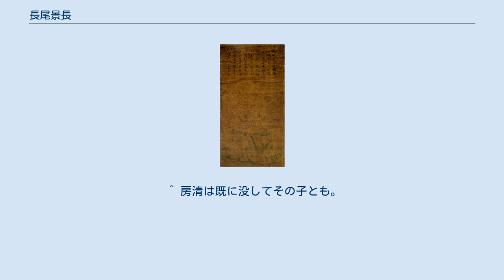長尾景長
長尾 景長（ながお かげなが）は、室町時代後期から戦国時代にかけての武将。
山内上杉家の家宰。
下野国足利庄勧農城主。
画家としても知られている。
 文明元年（1469年）、長尾景人の次男として誕生。
幼くして父を亡くし、兄・定景も病死した為、7歳で叔父・長尾房清の後見を受けながら足利長尾氏の家督を継いだ。
 長享元年（1487年）、長尾房清が扇谷上杉家の上杉定正と通じたために山内上杉家の当主である関東管領上杉顕定に勧農城を攻撃される。
これが、上杉氏の内紛である長享の乱の開始となった。
明応4年（1495年）、岩松尚純が横瀬成繁に攻撃されるとこれを救う。
同年足利高基の元服の儀に家宰長尾顕忠に代わって参列し、これによって但馬守を受領した。
本来、家宰が参加する古河公方家の元服に景長が参加した事実は、当時の景長の影響力の大きさを示していた。
そして、この頃から当主としての活動が本格化する。
 永正元年（1504年）の立河原の戦いで房清が戦死すると、ようやく当主として自立する事が出来た。
永正7年（1510年）の上杉顕定の没後、関東管領と山内上杉家当主の座を巡って上杉憲房と上杉顕実が争った際、横瀬景繁と共に憲房を擁立して顕実側の成田顕泰・長尾顕方と戦い、顕実の居城鉢形城を攻め落とした。
憲房の勝利後、景長は顕実側の長尾顕方に替わって山内上杉家の家宰に任じられた（永正の乱）。
 景長は画家としても優れており、彼が建立した長林寺には彼の自画像や、関東の代表的な水墨画家祥啓に倣った山水図が遺されている。
また、狩野正信とも親交があったとも言われている。
 ^ 現在の栃木県足利市。
 ^ 近年、落合厚志や黒田基樹は房清の受領名が足利長尾氏当主が代々受けた但馬守であったことを理由に景長が但馬守を受ける明応4年以前は房清が足利長尾氏当主であったとする説を唱えている。
ただし、その前後を通じて同氏に家督を巡る内紛があった事実は確認できず、房清が当主であったとしても将来的には景長にその地位を譲ることを前提としたものであったと見られている（黒田基樹「足利長尾氏に関する基礎的考察」（所収:荒川善夫 他編『中世下野の権力と社会 中世東国論3』（岩田書院、2009年） ISBN 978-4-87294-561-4））。
 ^ 房清は既に没してその子とも。
 ^ 栃木県足利市。